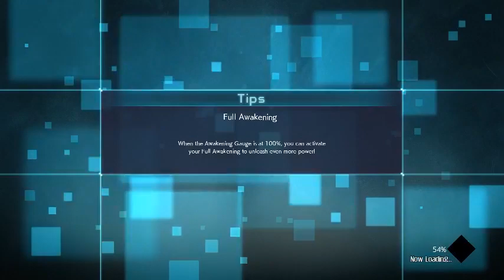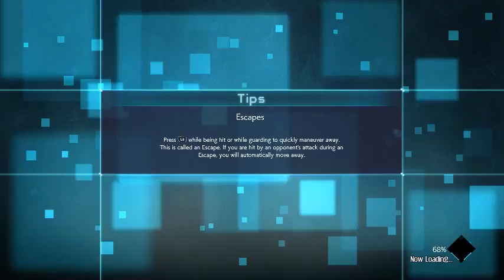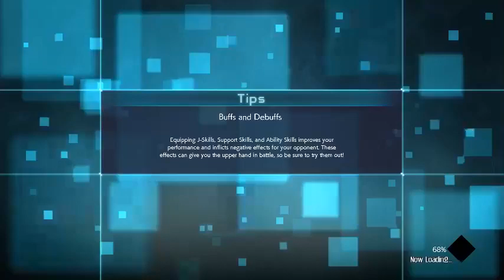jump force v3. 02